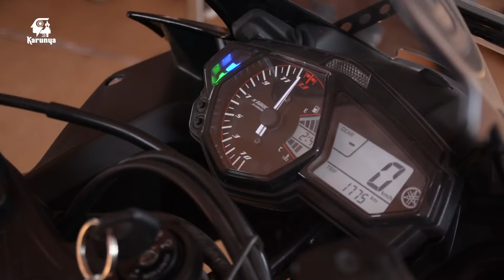MindKraft 2024: Ignite Your Imagination, Win Your Future! | 100+ Events, Cash Prizes